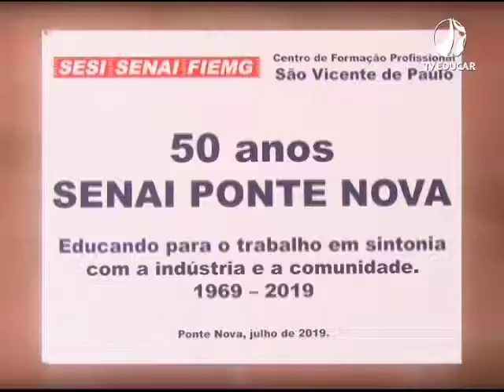Senai 50 Anos - (23.07.19)